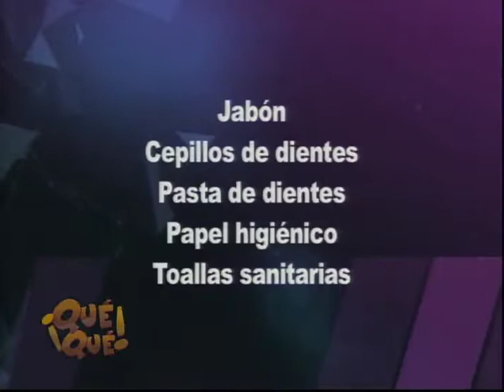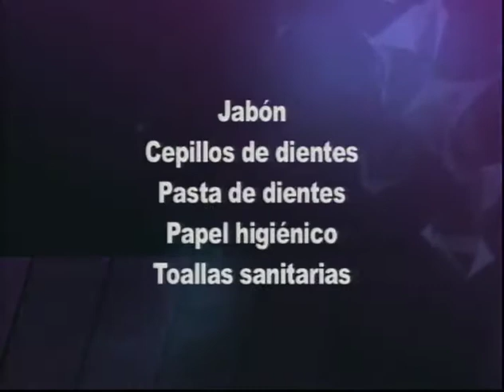Que Qué/ 20 Septiembre 2017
Comentarios sobre noticias de actualidad y todo lo mas gracioso de la Red...